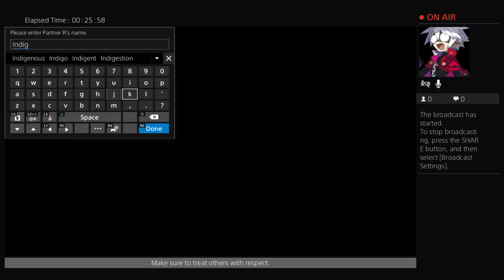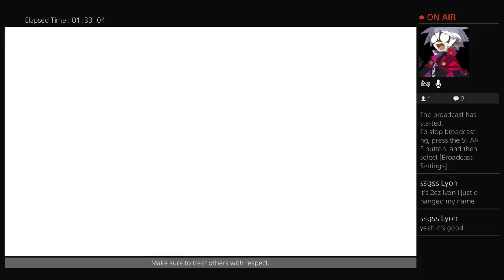An Ermine streams Digimon World Next Order Part 05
Zero The Ermine here to continue a wonderful game after a vacation with the family and no wifi. I hope you all enjoy. Sorry if the audio is crap I was trying out my blue snowball mic on my ps4 and also I couldn't get my stand to fit anywhere to place the mic.